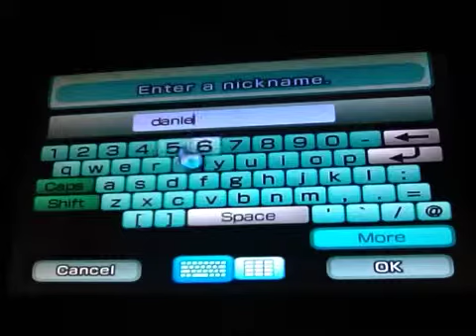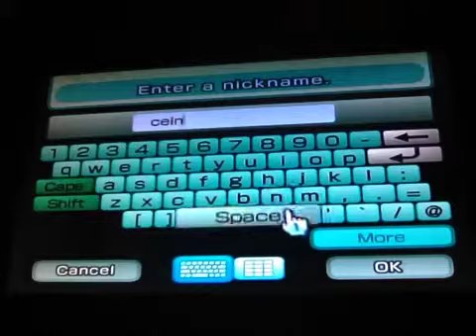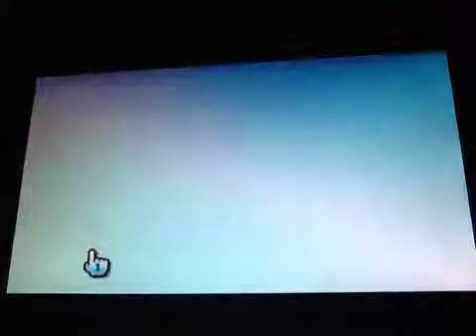mii jii part 3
making daniel eric cein and josh